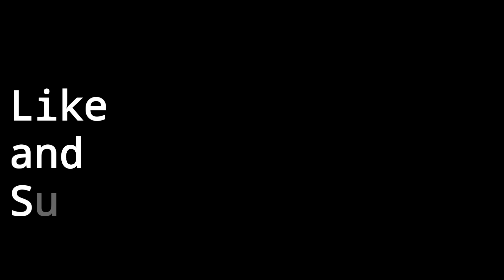Punching / Boxing machine Fails [ Compilation 20th ] #5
Punching / Boxing machine Fails Compilation
Boxautomat